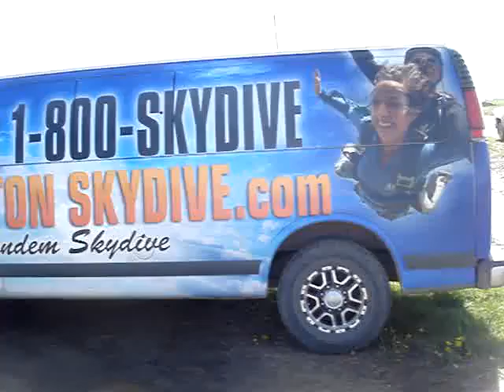Skydiving May 2014 2014 05 31 007